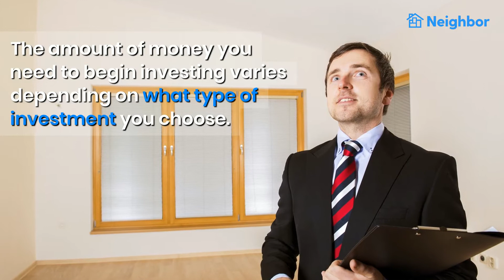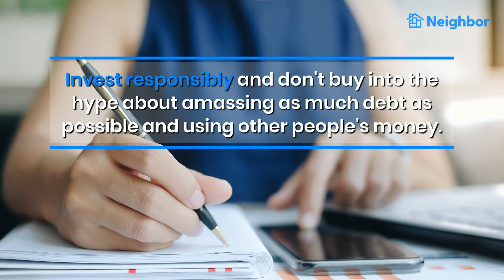Real Estate Investing for Beginners - Neighbor.com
Neighbor's ultimate guide gives you an overview of the real estate investing world.